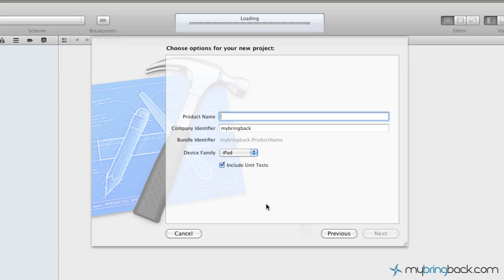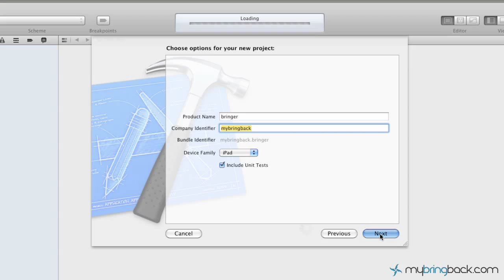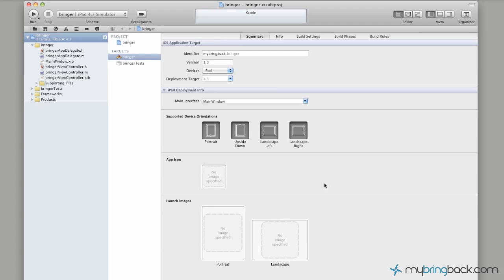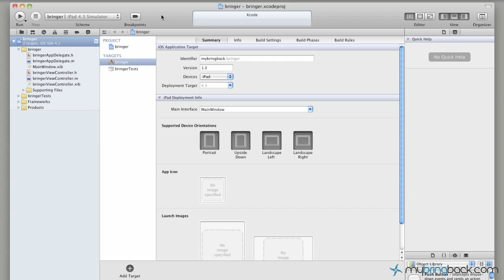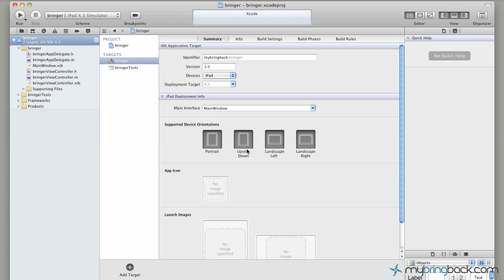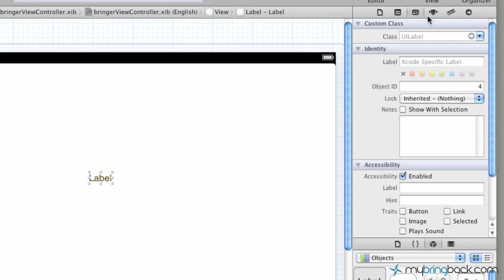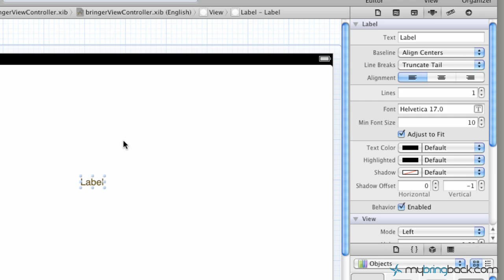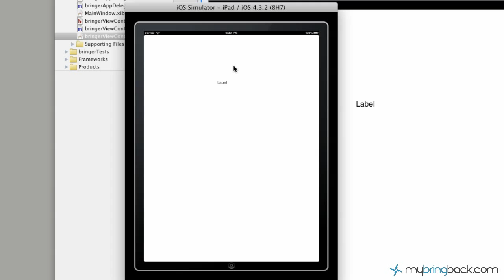Learn Xcode 4 Tutorial iOS iPad iPhone 1.2 Xcode Overview Basics